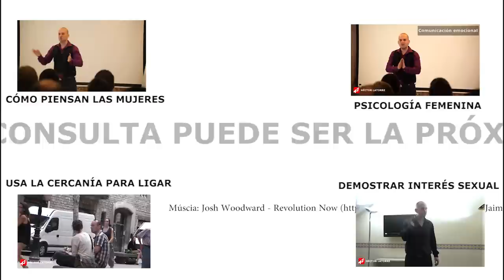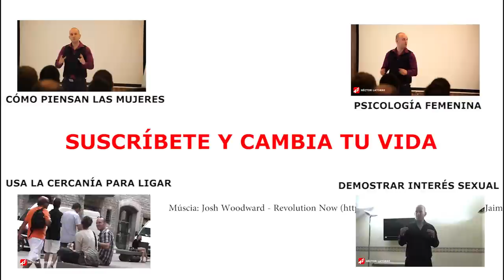SEDUCIR en tu día a día: ligar en tus actividades y hobbies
¿Cuál es el mejor entorno para ligar? ¿Discoteca, calle, internet, playa, parque? Yo creo que cada uno puede sacar el seductor que lleva dentro según su carácter y circunstancias, pero muchas veces me habéis preguntado cómo utilizar tu entorno, tus hobbies y tus actividades para conocer chicas...

Si te da miedo hablar con desconocidas, o te sientes incómodo fuera de tu círculo social, mírate también el vídeo anterior...

Pero cuando sepas salir de tu zona de confort, tengas un calibraje mínimo y tus habilidades sociales estén afinadas... podrás utilizar todo el potencial que te brindan ocasiones diarias de mejorar tus relaciones en casi cualquier sitio. Aquí tienes unos consejos. Disfrútalos.